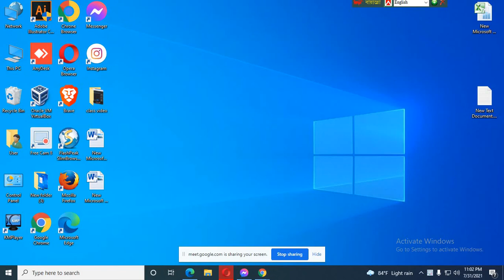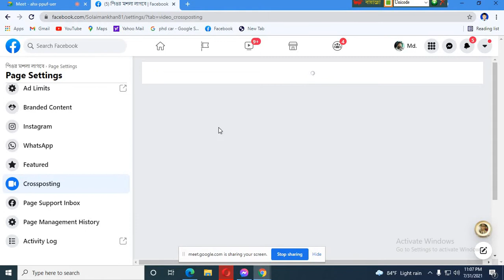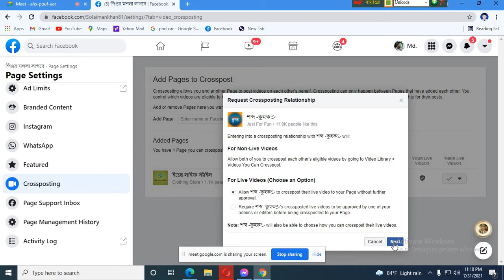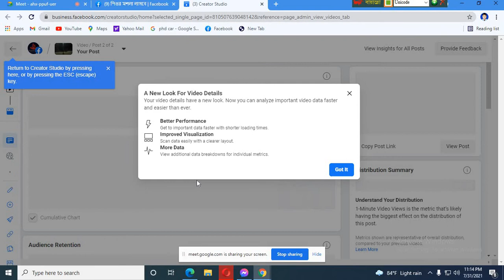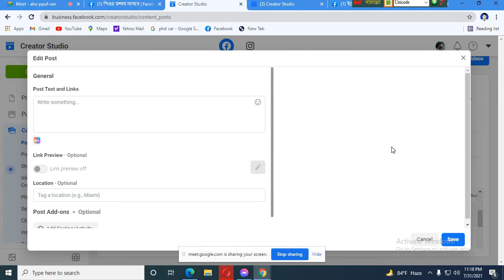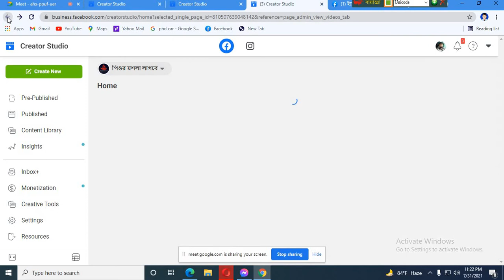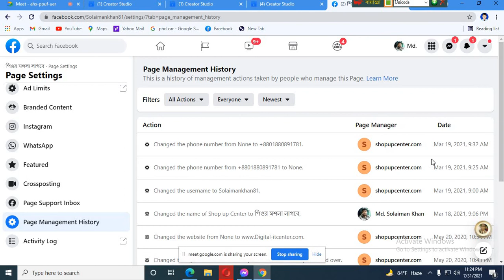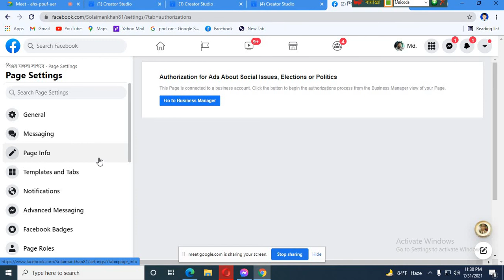How to crosspost video on facebook page? | P - 4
How to crosspost video on facebook page?
Facebook page crossposting is a way to use video across multiple pages. You can crosspost video on facebook page without having to upload video.

Facebook group: (1) Free Digital Marketing Course | Facebook